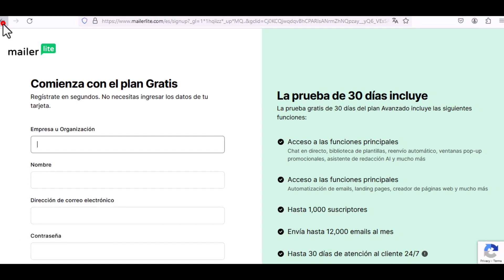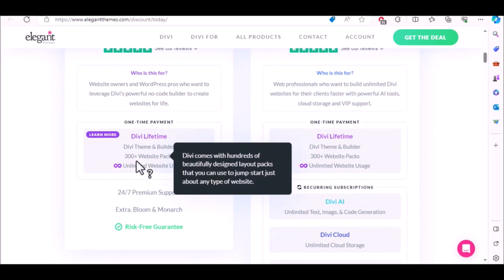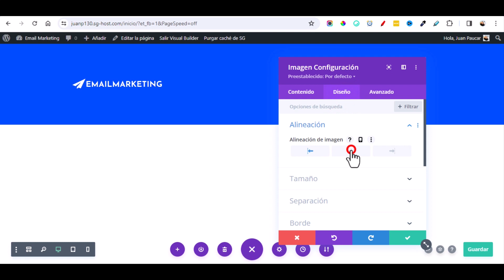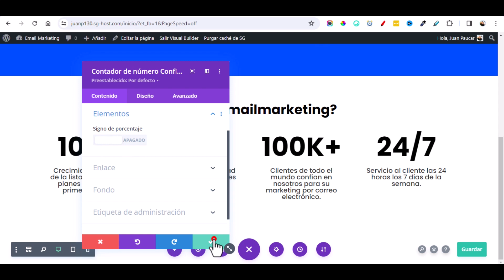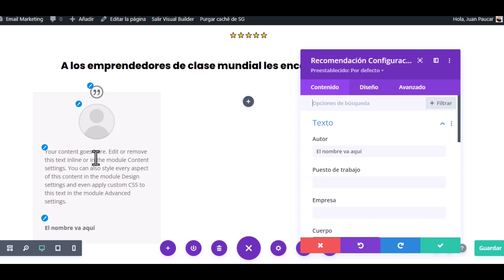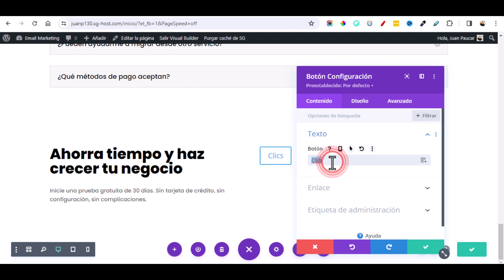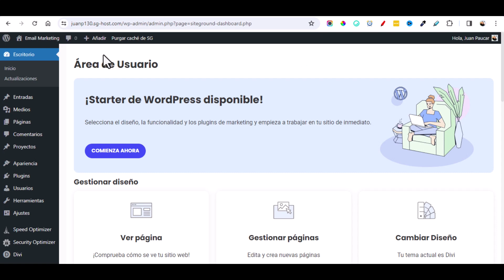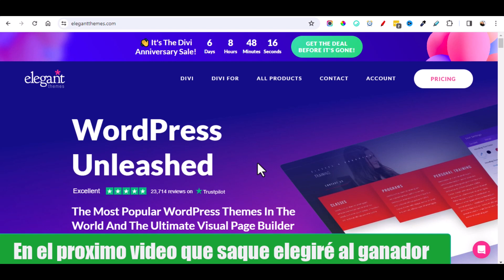Como Crear una Landing Page para Vender como un Experto ✅ Pagina de aterrizaje que convierte 💯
¿Quieres convertir visitantes en clientes? En este video te enseño cómo crear una Landing Page para vender como un experto, sobre todo que te ayudará a disparar tus conversiones.

🤑 Esta es la mejor pagina para comprar nombre de dominios economicos.